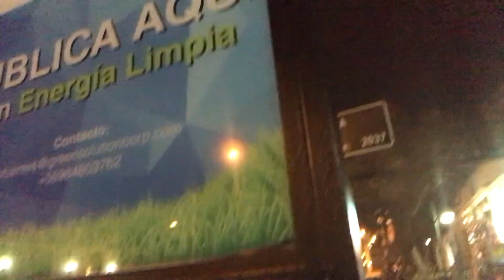Mi Primer Cumpleaños en CHILE! | VLOG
En este video me acompañaran en el fin de semana de cumpleaños, paseo por el Barrio Lastarria, Barrio Italia, La Moneda, Costanera Mall, entre otros.

Muchas gracias a todos los que me felicitaron ese día y a los que hicieron posible que la pasara tan bien, nunca es facil estando lejos de tus padres y amigos cercanos, pero la verdad que la pasé excelente.

Deja en los comentarios que otros videos te gustaria que hiciera, la opinion de ustedes es la mas importante para mi.